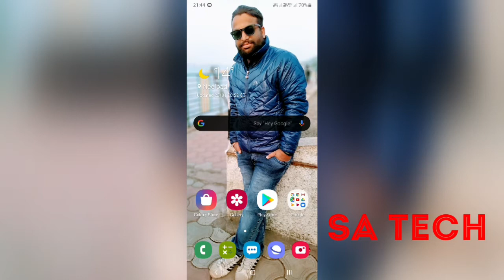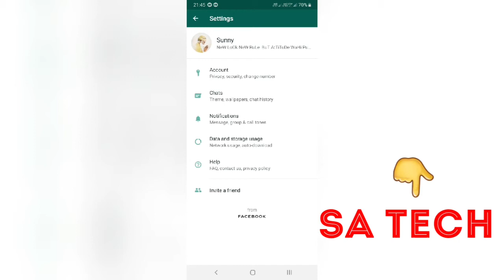How to Enable Dark Mode in WhatsApp, Enable Dark Mode